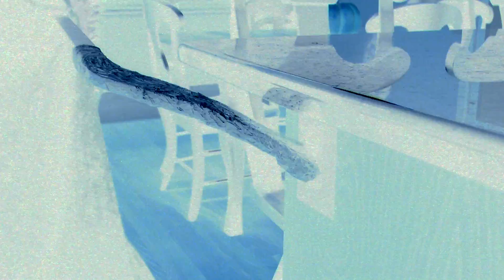Death Student Short Film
A three, two, one short film in which death attempts to take a womans life but ironically gets himself killed.